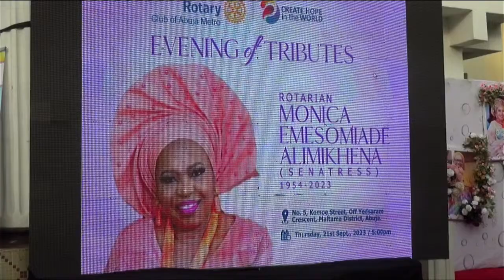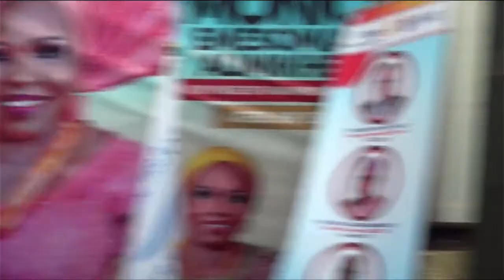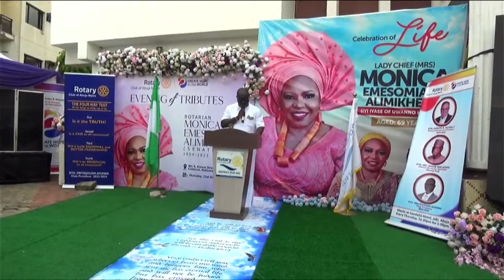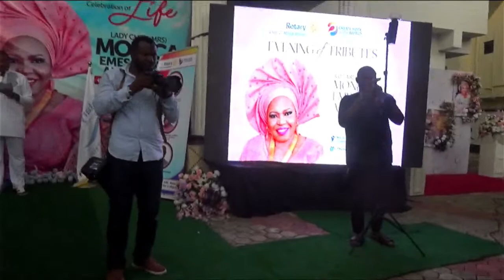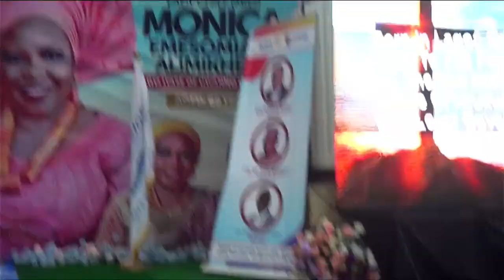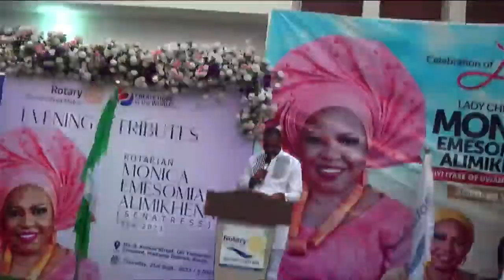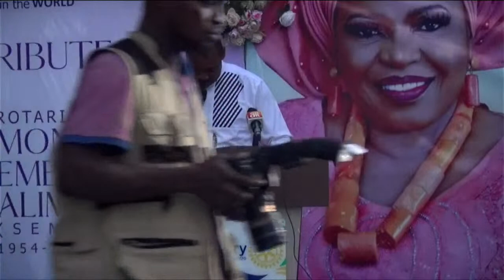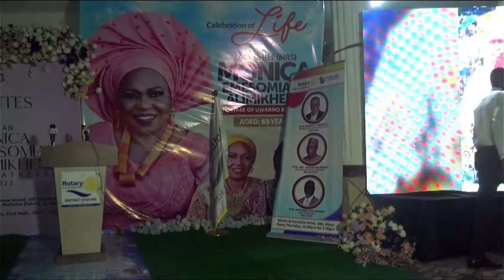EVENING OF TRIBUTE OF ROTARIAN MONICA EMESOMIADE ALIMIKHENA